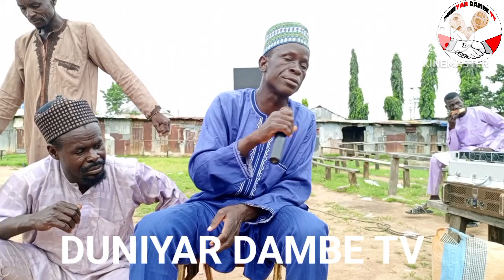Labaran Ɗan Gwamba yayi sabuwar waka, Hassada ga mai Rabo